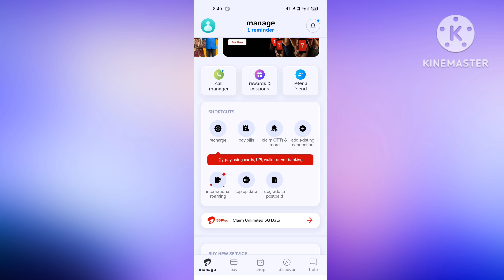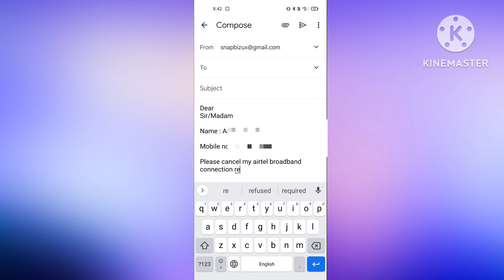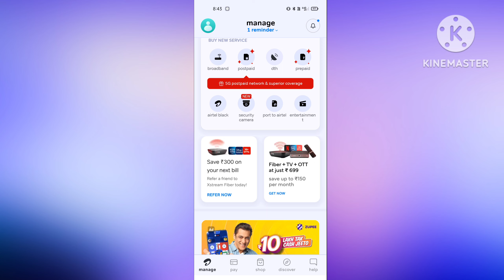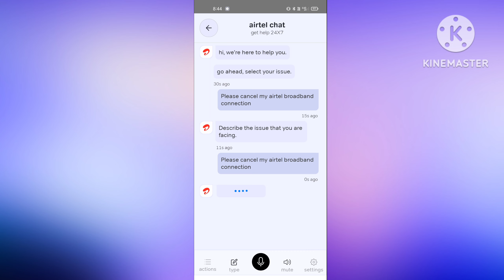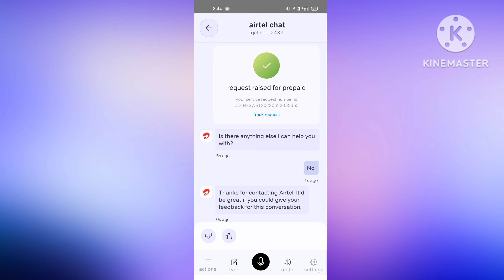How to cancel Airtel broadband connection request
in this video i am talk about How to cancel Airtel broadband connection request